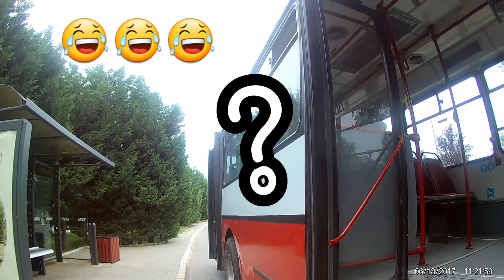Bisikletle Ormana Gizlice Girdik!/Adamlar kovaladı!😱/Otobüse binmeye çalıştık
Hepinize Tekrardan Merhaba Bugün Arkadaşim Kemalle Birlikte Doğal Yaşam Parkının Arkasında ki Ormana Girdik Ben Videoyu Çekerken Eğlendim İnşallah Sizde Eğlenirsiniz :)